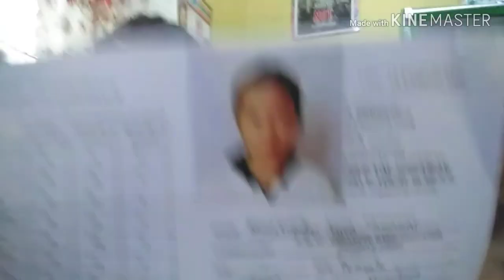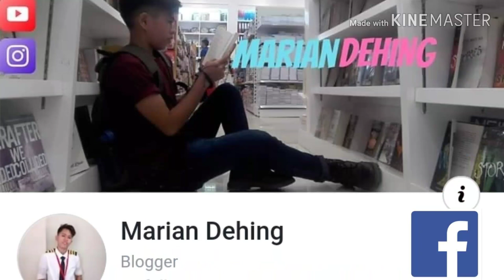SCHOOL TOUR AT MOGCHS - FIRST VLOG ( Peter Jason Abapo)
LET'S BE FRIENDS V VVV

EQUIPMENTS:
CAMERA: Huawie Y6

FAQ:
NAME: MARIAN DEHING
AGE: 19 Y/O
BIRTHDAY: JAN 29, 2000

THINK POSITIVE AND MAKE LOVE